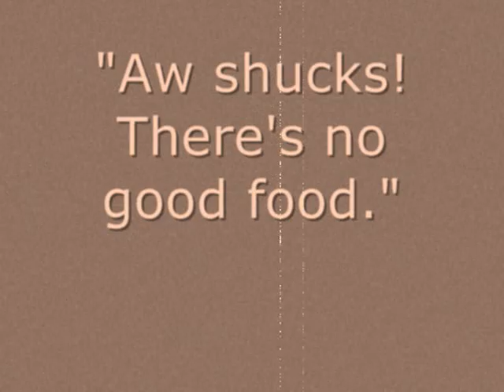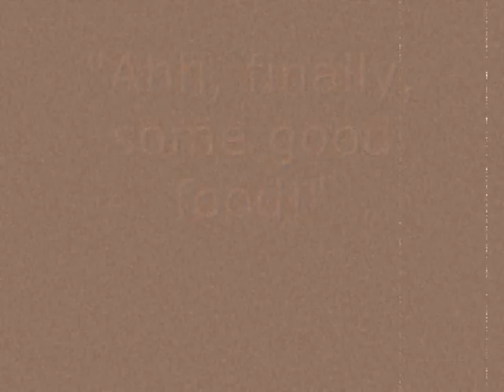The Creeper (silent)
This is my first live action video, please give criticism.

A bored teen searches his house for food while a masked man follows him throughout the house in order to kill him.

By alex alusheff